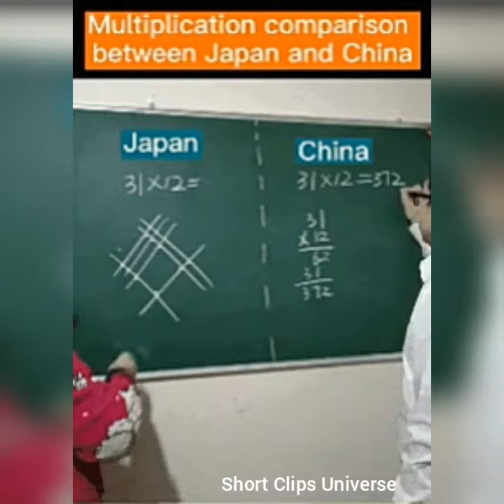Take Advantage Of Funny That You Need part #1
Take Advantage Of Funny That You Need part #1 II Short Clips Universe II

Many theories exist about what humour is and what social function it serves. The prevailing types of theories attempting to account for the existence of humour include psychological theories, the vast majority of which consider humour-induced behaviour to be very healthy; spiritual theories, which may, for instance, consider humour to be a "gift from God"; and theories which consider humour to be an unexplainable mystery, very much like a mystical experience.
1- What kind of cat is this
2- Best lifehack ever
3- Jealous baby
4- Cutest thing you see today
5- Doggo demands scratches
6- Two mama
7- Dude got skill
8- Saving your lover from snake
9-Anger result
10-Sleepy boi
11-Afraid of Loki
12-Bird walk
13-Guitar boi
14-Cheating level 999

What kind of cat is this, Best lifehack ever, Jealous baby, Cutest thing you see today, Doggo demands scratches, Two mamas,  Dude got skill, Saving your lover from the snake, Anger result, Sleepy boi, Afraid of Loki, Bird walk, Guitar boi, Cheating level 999

⚠️ LICENSE ⚠️
You’re free to use this happy background music in any of your videos on YouTube and you can use this background music in your videos for commercial or non-profit purposes.